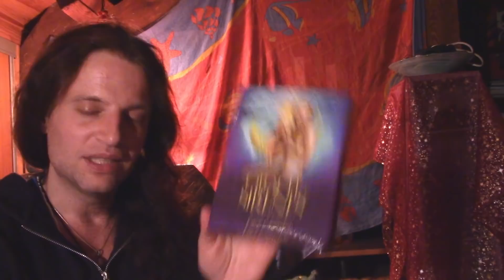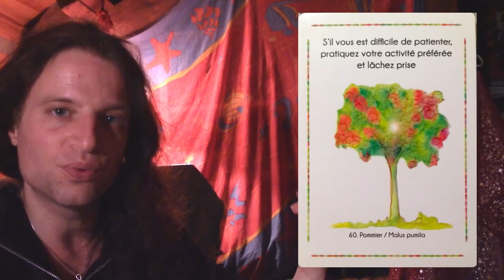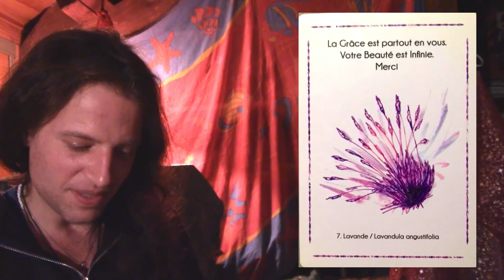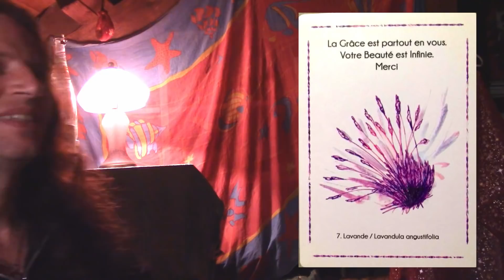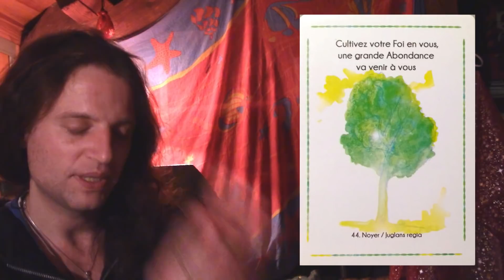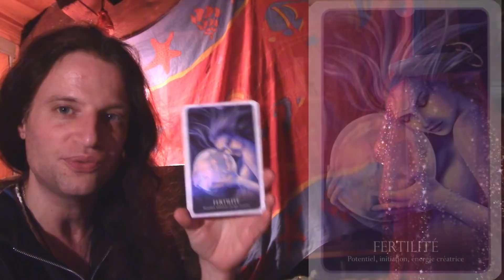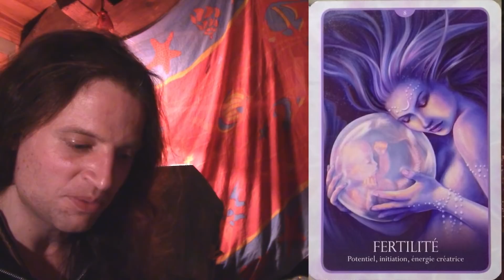Conseils Angéliques pour la semaine du 27/01/2020 au 02/02/2020 ******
Cette semaine de transition entre le Nouvel An Chinois ( 25 Janvier ) et ce que l' on appelle le mouvement des Etoiles Volantes ( transformation des énergies de 2019 en énergies nouvelles de 2020 , le 4 février) est un moment pour Soi, un moment pour ressentir la Douceur de notre Etre, ainsi que la capacité à voir la Beauté dans les multiples aspects de notre Vie. Il est un temps pour agir, il est un temps pour se reposer, et il est  un temps pour ressentir. Le ressenti est un aspect important de cette semaine, car il nous invite à nous relier à la Joie qui circule en Nous, afin de la diffuser et de créer des expériences positives dans notre Vie. Préparez-vous, Février va pulser dans des vagues Merveilleusement porteuses et positives !

Belle semaine à vous,
Mahalo Nui, Mauruuru roa, Efkaristo poli, Merci

Eric

Petite méditation Collective de Pensées Positives pour tous ceux et celles qui ont fait une demande spécifique, et pour tout le Monde :) : Lundi 27 Janvier à 10h30, heure Métropolitaine.

Temps de la vidéo:
- début de semaine: 15:31
- milieu de semaine: 19:41
- fin de semaine: 25:31
- synthèse: 30:28

- méditation: 33:53

Plante citée dans la video: Dendrobium kingianum

* Mon oracle " Messages des Plantes du Monde " est disponible  sur le site de Be Light Editions au lien suivant:

* Pour les Guidances Angéliques personnalisées*

merci de votre visite, Eric

ALOHA